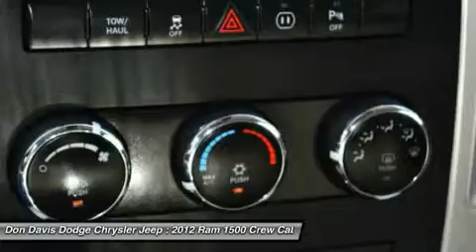2012 RAM 1500 Arlington, TX E25931A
2012 RAM 1500 Arlington, TX
Stock# E25931A

1901 N. Collins

Factory Certified with better warranty than if you bought this car new. Don Davis also provides you with Free Tire and Etch warranty with every Certified purchase. We have been selling New and Used cars from the same location for over 30 Years. We lead the area in Dodge, Chrysler and Jeep Certified units sold. Come see why Don Davis has so many repeat and referral customers in the Tarrant County area. Our goal is to find you the right car at the right cost and provide you a worry free ownership experience. We are located just North of the new Dallas Cowboys Stadium one block north of I30 at the corner of Collins and Lamar. We are a Five Star Dealer and you will receive great service from both our sales team and service department. This will be the start of a great relationship, thats our commitment to you.